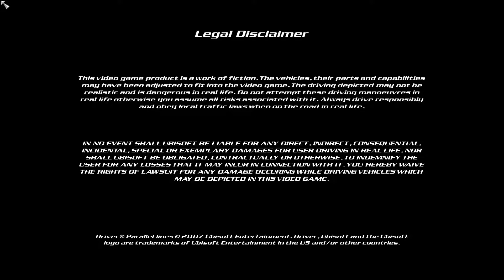Driver Parallel Lines on PC 2017 1080p 60fps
Driver: Parallel Lines is the fourth instalment in the Driver video game series
 a new storyline to tanners will get back to that in future for now hope you like and enjoy this awesome Ride back in time to  70s new York  to new York 2006